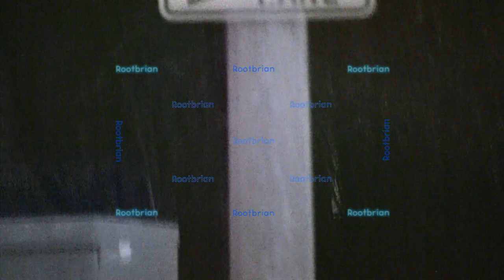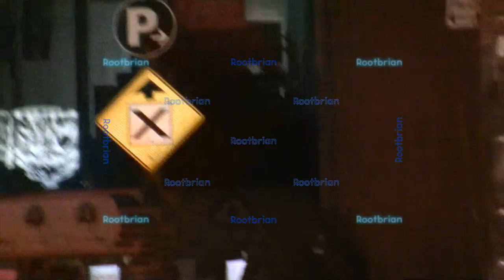Timelapse (including real trippy view) - Zoomed in by accident - Oh crap!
The first short footage (during the late afternoon before ending abruptly) was before the monopod snapped off and the JVC hit the ground HARD (that footage was lost), since repaired, thankfully only cosmetic damage.
The second was recorded with a backup tripod on a stem.
Third segment was accidentally zoomed in (didn't check!) when the camera (canon vixia) almost fell off the mount. Forth segment was flawless.

Music composed, recorded in audacity.